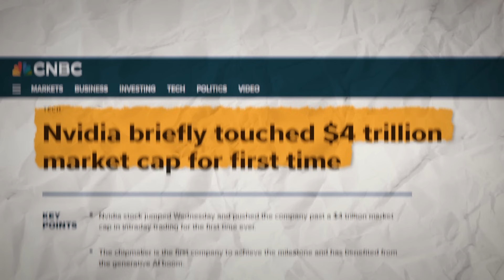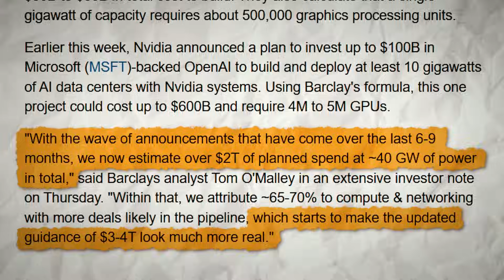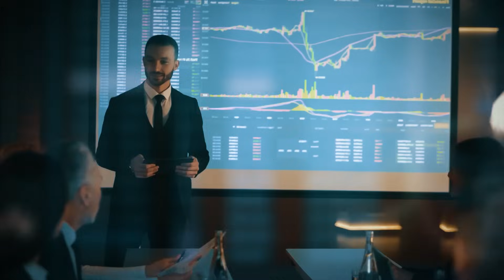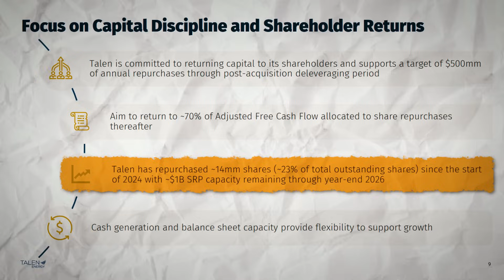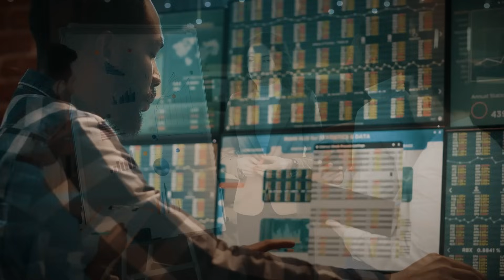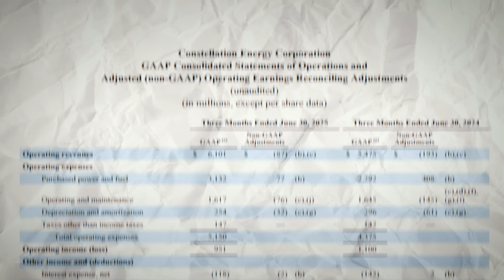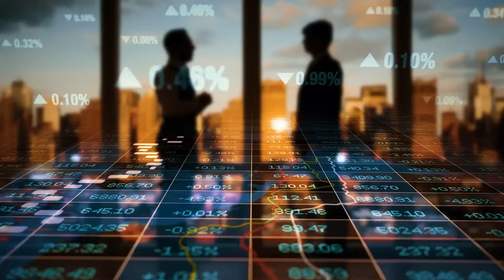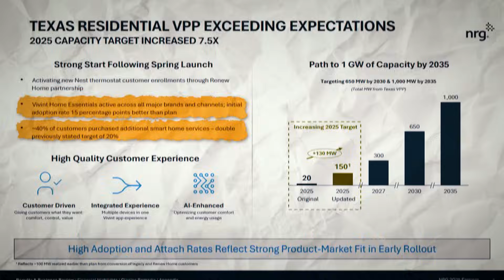Barclays Calls $4 Trillion AI Power Buildout - These 3 Stocks Are Ready To Win Big - Should You Buy?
“Every revolution has its spark. For the internet, it was the browser. For smartphones, it was the iPhone. And for artificial intelligence, the spark was ChatGPT in late 2022. Overnight, AI leapt from research labs into the hands of millions — and one company’s technology made it possible. That company was Nvidia.
Once dismissed as a gaming chipmaker, Nvidia’s GPUs became the foundation of modern AI. In just a few years, it went from overlooked to the world’s most valuable company — now worth over $4 trillion. As Jensen Huang famously said, ‘AI is the single most powerful force of our lifetime.’ He was right — and Nvidia was the driver of that force.
But here’s what most investors are missing: the next Nvidia-like revolution is already taking shape. Because while GPUs power AI, they can’t run without something even more essential — energy. Think of it as blood to the body. Without massive, continuous electricity, every AI model, every supercomputer, every data center falls silent.